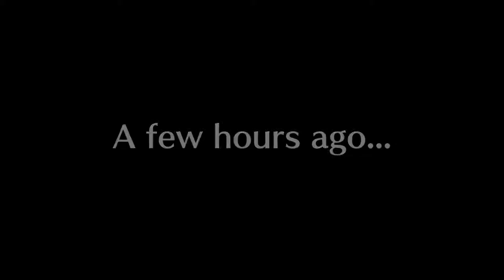Bleach Brave Souls ep17